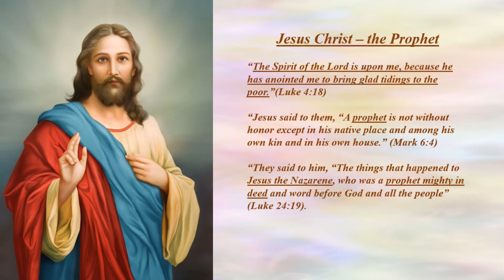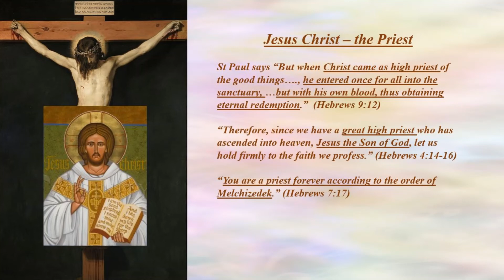Jesus Christ - Prophet, Priest & King